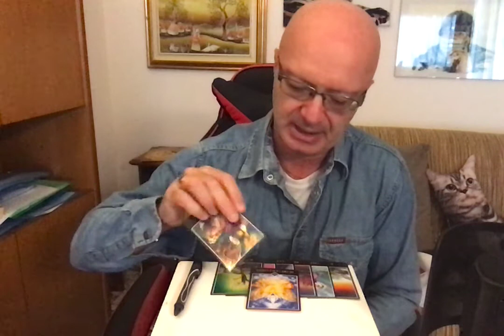SI FARA' RISENTIRE OPPURE NO? SCOPRILO CON I TAROCCHI ZEN DI OSHO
In questo video ti spiego che come SI FARA' RISENTIRE OPPURE NO? SCOPRILO CON I TAROCCHI ZEN DI OSHO
Canale  di crescita personale:
Ciao Sono Massimo Taramasco ed in questo canale di crescita personale ti insegno tecniche di crescita personale per migliorare diversi settori della tua vita. In particolare potrai migliorare la tua crescita personale nell'autostima, nella crescita personale in amore, nelle relazioni sentimentali, nella seduzione, nelle emozioni, nella conquista dell'uomo o della donne giusta, nella soluzione dei problemi sentimentali e nei problemi d'amore.
Ti insegno come conquistare amore, come conquistare successo, come conquistare una vita migliore, come conquistare autostima, come conquistare un uomo, come conquistare una donna.
In particolare tratto anche i problemi delle donne in amore per aiutare le donne ad avere relazioni sentimentali felici insegnando come conquistare l'uomo giusto e come lasciare quello sbagliato.
Per fare questo è necessario imparare a gestire le emozioni.
La crescita personale e la gestione delle emozioni sono fortemente correlati.
Se non sai gestire le tue emozioni difficilmente riuscirai a migliorare la tua crescita personale.
Le discipline che utilizzo per sviluppare e migliorare la crescita personale sono diverse, tra queste utilizzo:
pnl (programmazione neurolinguistica)
Meditazione
autoipnosi
tecniche di miglioramento dell'autostima
Tecniche di gestione delle emozioni
Tecniche di comunicazione emozionale
ipnosi
magia ed esoterismo
tarocchi
divinazioni
pensiero positivo
enneagramma
analisi transazionale
Massimo Taramasco si è laureato in Ingegneria all’università di Genova e possiede un Master in Marketing e comunicazione aziendale.
Si è formato alla PNL sotto la guida di formatori Internazionali e oggi è uno dei massimi esperti italiani di :
Seduzione (Metodo Ingegneria della Seduzione), Risoluzione problemi sentimentali per donne e per uomini, Come conquistare amore, riconquistare ex, Comunicazione analogica.
Ha unito la passione per la Scienza e la Tecnologia a quella per lo studio dei comportamenti umani, soprattutto delle motivazioni, per lo più subliminali che determinano l'innamoramento, l'attrazione e la passione.
Libri di Massimo Taramasco:
-Ingegneria della seduzione - Edizioni Anteprima
-A me il cuore please. Emozioni e Seduzione -Edizioni Anteprima
Altri canali youtube di Massimo Taramasco:
Massimo Taramasco
Felicità benessere con Massimo Taramasco
Amore-autostima